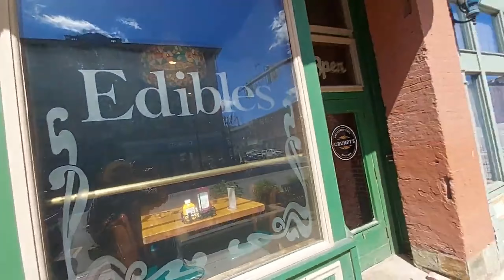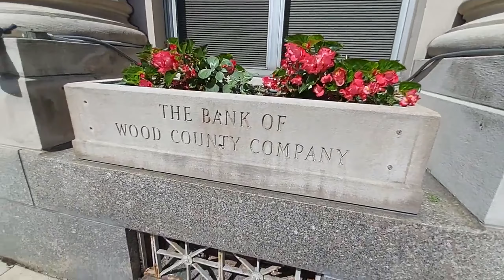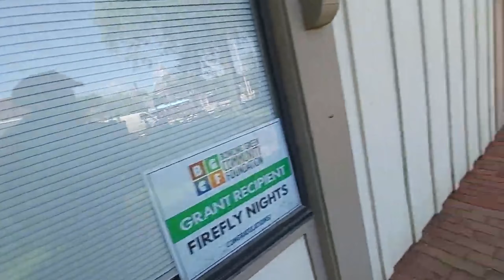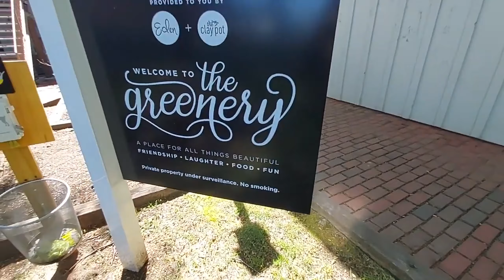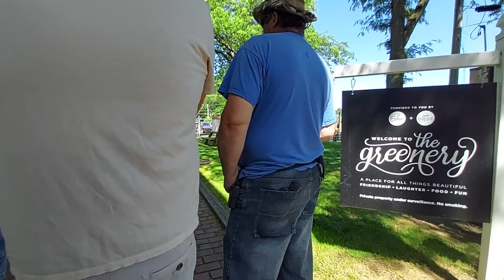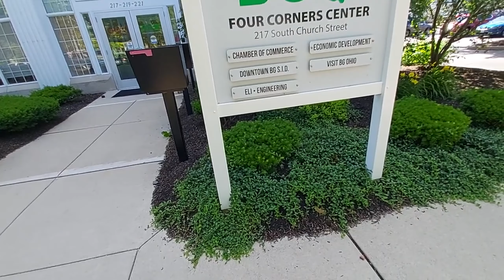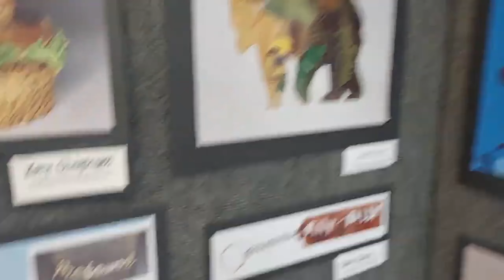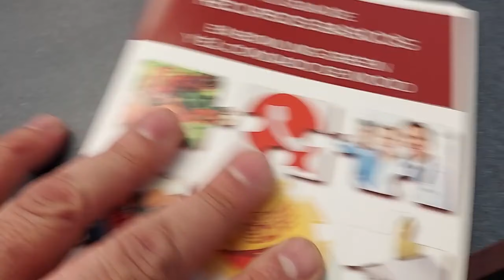Bowling Green Window Shopping